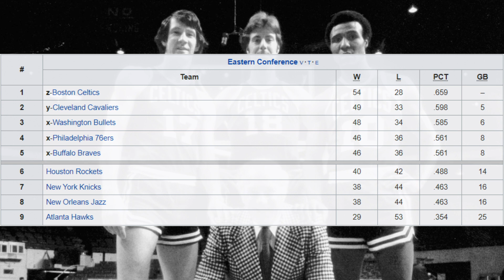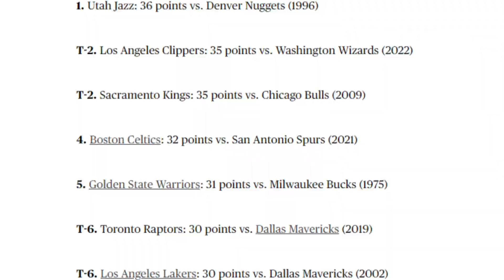The Shot That Was Heard All Around The World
One of the greatest games of all time was back in 1976 between the Boston Celtics and Phoenix Suns. This game went into 3 Overtimes and featured a shot that was heard all around the world. What makes this game even better is that the circumstances of this shot would go on to change the NBA Rulebook forever. In Today's video we're gonna take a deeper look at this game so I can show why it was an all time classic.